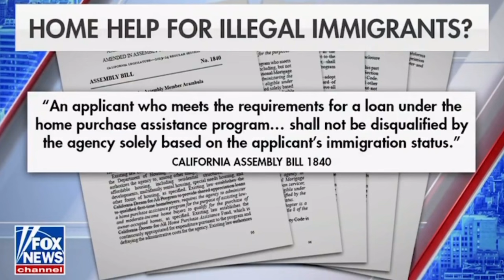Kamala’s Collard Greens: Pandering or Authentic?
Kamala Harris recently shared her recipe for collard greens, drawing attention to her efforts to connect with Black voters. Critics argue it’s a pandering move, while supporters see it as a genuine attempt to engage with cultural traditions. Is this a smart political strategy or just another political stunt?
00:00 Southern fried
01:41 Clean your collards
04:02 I love Bacon
05:35 Demands
07:49 $150k for migrants
08:44 Al Sharpton
09:51 Pelosi runs the state